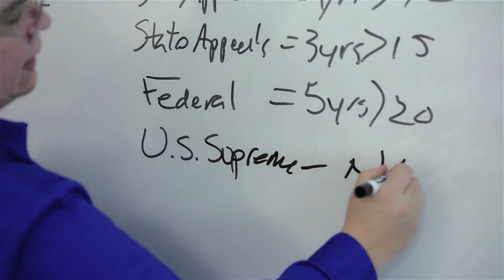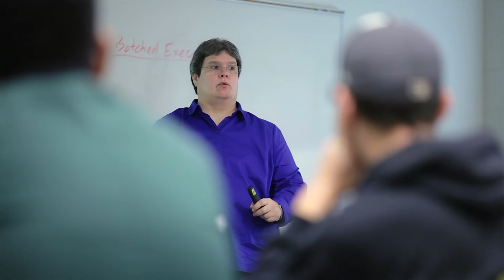Classroom in a Minute: CJUS 131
CJUS 131 – Introduction to Corrections is the first class any student interested in entering the field of Corrections will take to learn about how the Corrections System works from the early civilizations to present day dilemmas and issues.  Covering everything from institutional corrections, community corrections and the inmate population, this beginning class will lay the foundational knowledge for the remainder of the classes the student will take at LCC in Corrections.  Learn more about the Adult Corrections program at LCC.edu

Video Producer: Justus Rohlfs